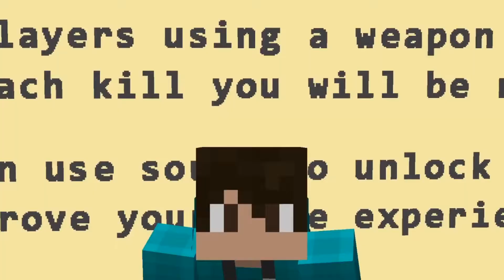J'AI DE LA CHANCE ! (ou pas)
On se retrouve aujourd'hui sur Hypixel pour faire du SkyWars et je vais avoir de la chance, enfin..j'espère...